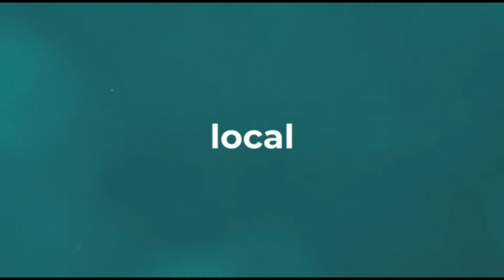2 Ash View Virtual Tour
This well presented four bedroom property is located in central Headingley. The property is fully finished and includes a second living room and private garden.